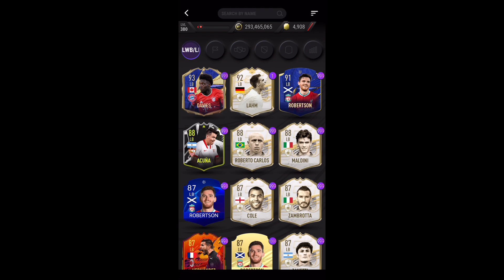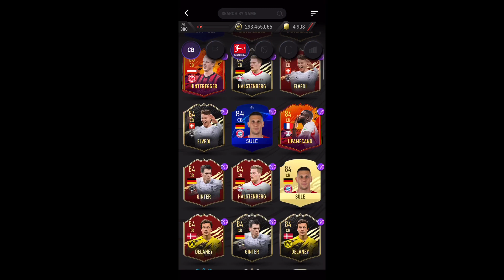TOTY SWAP SBC SOLUTION - MADFUT 21 (Free TOTY)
thanks for the recent support guys! 25k by the end of the year??

Pacybits
PACWYN
Lucify_yt
Custom cards
Pacwyn hack
PACYBITS hack
PACWYN glitch
Pacybits glitch
PACYBITS jailbreak
PACWYN coins
PACYBITS tots
Tots
Fifa
Fifa 21
PACWYN cards
PACYBITS cards
Free cards
PACYBITS 21
PACWYN pack opening
toty
Toty Fifa 21
pacwyn top 100
pacwyn weekend league
fut champs
weekend league
top 100
top 100 rewards
PACWYN 21
PACYBITS 21
 MadFut 21
MADFUT HACK
TOTY
Madfut 21 custom cards
madfut 21 sbc
sbc solutions
madfut sbc
madfut new game mode
madfut 21 new game mode
madfut fatal